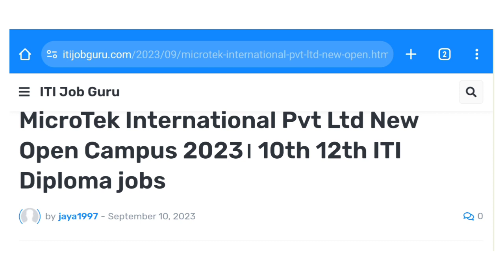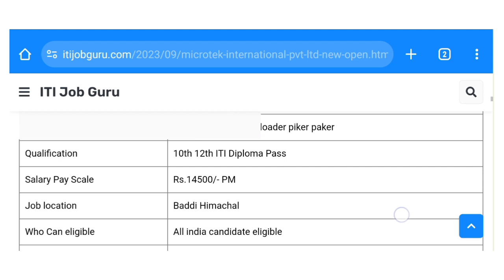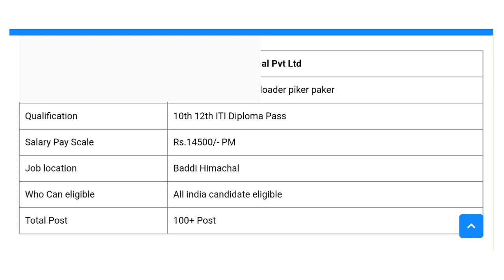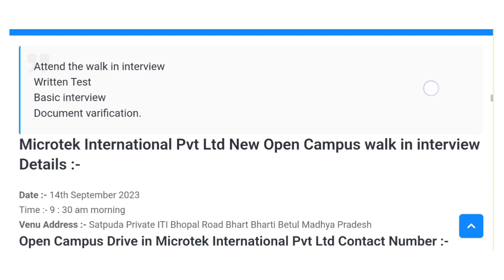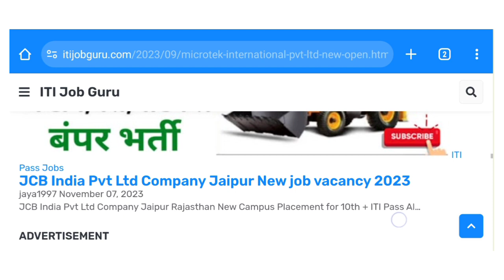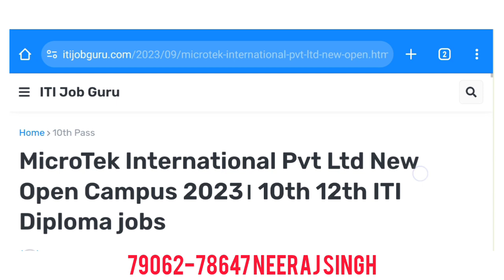भर्ती है Microtek कम्पनी में | Jobs in Microtek international baddi | Job in baddi Himachal Pradesh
भर्ती है Microtek  कम्पनी में | Jobs in Microtek technology Company | Job in baddi Himachal Pradesh

All jobs Update :-

फॉर्म भरने के लिए नीचे दिए गए लिंक को क्लिक करें

हमारे Facebook page से जुड़ने के लिए क्लिक करें

हमसे Instagram पर जुड़ने के लिए क्लिक करें

दस्तावेज़ की आवश्यकता :-
1. आईडी प्रूफ पैन कार्ड / पासपोर्ट / वोटर आईडी / आधार कार्ड
2. चयन के समय मूल शिक्षा दस्तावेज और उसी की फोटोकॉपी ।
3. पता प्रमाण- ड्राइविंग लाइसेंस / राशन कार्ड/ वोटर आईडी
4. बैंक विवरण - रद्द चेक लीफ / पास बुक की फ्रंट पेज कॉपी
6. पासपोर्ट साइज फोटो 6 नग
5. फिर से शुरू
7. कोविड वैक्सीन सर्टिफिकेट

ध्यान दें
सभी चयनित छात्रों को "प्लेसमेंट' के तहत शामिल किया जाएगा
कंपनी के बारे में अधिक जानकारी के लिए आप दिए गए नंबर पर संपर्क कर सकते हैं

💥 youtube video Released 💥
microtek international pvt Itd
baddi
microtek international pvt Itdhimachal pradesh
microtek international
baddi company job vacancy 2023
baddi himachal pradesha
jobs in himachal pradesh
baddi
baddi industrial area himachal pradesh
jobs in baddi himachal pradesh
baddi jobs in himachal pradesh
Diploma job
himachal pradesh baddi
microtek international pvt Itdbaddi
microtek international pvt Itdbaddi himachal pradesh